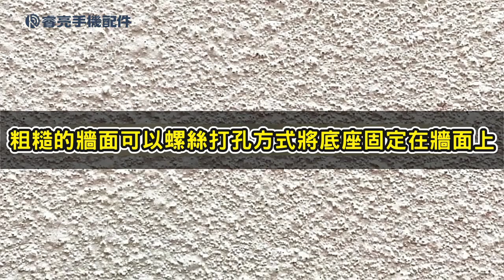SSKY小天 X75牆上懸臂支架 壁掛固定『Relight睿亮手機配件』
【商品特色】
✅壁掛固定，穩固不滑落
✅預留安裝孔，免打孔也能輕鬆安裝
✅六軸機械臂，多角度靈活調節
✅轉軸承重升級，穩住不下墜
✅陽極化學工藝，久用不生鏽
✅不占空間，可做掛勾使用
✅卡扣式設計，輕鬆卸載安裝